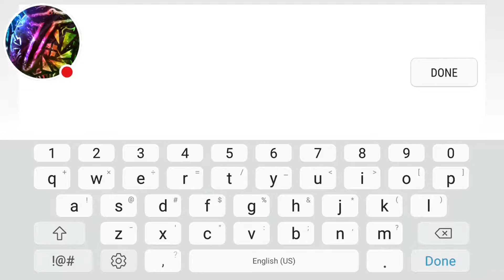[Mobile] Doom Gauntlet (Level 3/5) Shrill Hallway 100%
Definitely a difficulty spike up from the first 2 levels. Although NoWise is HARD. Like VERY HARD.